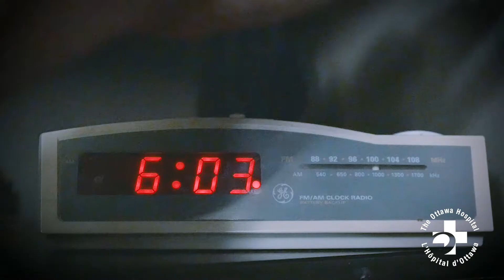Your bike really misses you!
Get reacquainted with you bicycle now and do THE RIDE on September 10 supporting life-saving research at The Ottawa Hospital.